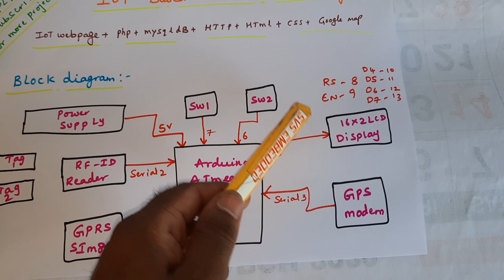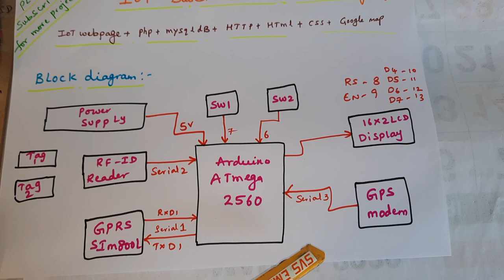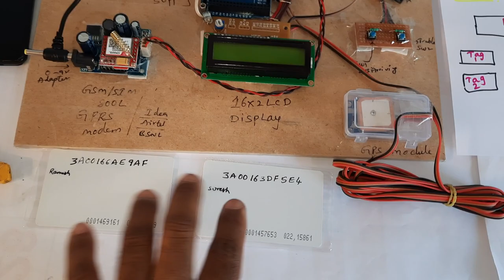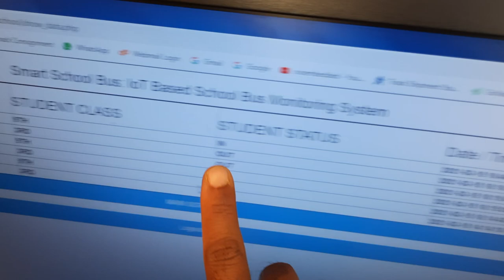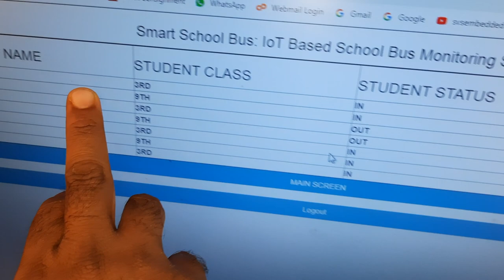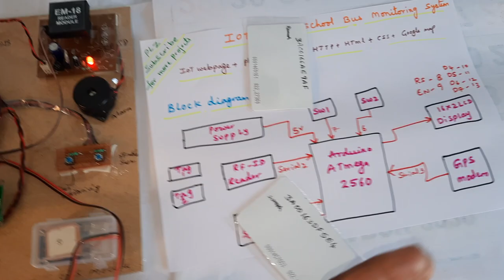IOT based Smart School Bus Monitoring and Notification System With Child Security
M1: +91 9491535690                  M2: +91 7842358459

• iot based school bus tracking and arrival time prediction,

• iot based school bus monitoring system,

• https smartschoolbustracking com ssis home index,

• embedded system based college bus tracking for students,

• dps bus tracking app,

• college bus tracking system project in android source code,

• college bus tracking system project in android,

• bus tracking system using gps project report,

• bus tracking system project using iot,

• bus tracking system project report,

• bus tracking system project in android studio,

• bus tracking system project in android source code,

• bus tracking system project in android ppt,

• bus tracking system project documentation,

• bus tracking system ieee paper,

• an iot based scholar bus monitoring system,

• smart school bus using iot,

• smart school bus tracking,

• smart school bus tracking com ssis,

• smart school bus system,

• smart school bus :iot based school bus monitoring system,

• smart bus tracking system,

• school bus tracking system project,

• school bus tracking system project report pdf,

• school bus tracking system pdf,

• school bus tracking system open source,

• school bus tracking system,

• school bus monitoring system,

• school bus gps tracking system india,

• research paper on bus tracking system,

2. Design a Smart Bus System - Electrical and Computer Engineering,

3. School Bus Tracking System Based On Android - LecLife - Online,

4. Smart School Bus Tracking System,

5. Scope of RFID School bus tracking systems in school – Trackschoolbus,

6. Smart School Bus for Children Transportation Safety, - IJIRCCE,

7. Smart Tracking System for School Buses Using Passive RFID,

8. Bus Safety System for School Children Using RFID, - Semantic Scholar,

9. School Districts Are Getting On Board with Smart School Bus Tracking,

10. Smart bus: A tracking system for school buses - Conference Publication,

11. Securing Children with Smart School Bus GPS Tracking System,

12. an iot based school bus tracking and monitoring system,

13. An IoT based scholar bus monitoring system - IEEE Conference,

14. IoT BASED SCHOOL BUS TRACKING AND ARRIVAL, - IEEE Xplore,

15. Smart School Bus for Children Transportation Safety, - IJIRCCE,

16. RFID Based School Bus Tracking System,

17. Android Based School Bus Tracking System | NevonProjects,

18. an iot based school bus tracking and monitoring system – ResearchGate,

19. Smart Tracking System for School Buses Using Passive RFID,

20. Scope of RFID School bus tracking systems in school – Trackschoolbus,

21. Smart Bus Tracking and Management System using Iot – IJRASET,

22. Smart School Bus – SlideShare,

23. Iot based smart bus tracking system – SlideShare,

24. Poster presentation on Smart School Bus project. – SlideShare,

25. School Bus Monitoring System from MapmyIndia – Techplayon,

26. School Bus Tracking System & Solutions For Student Safety - Tata,

27. Tech M|School Bus Parent Alert - Tech Mahindra,

28. How IoT and mobility enhance traditional School Bus tracking solution?,

29. Bus Safety System for School Children Using RFID, - Semantic Scholar,

30. Is Your School An Internet Of Things Smart School? - Extreme Networks,

31. RFID Based School Bus Tracking System Using IOT Video Download,

32. SMS Based Kids Tracking and Safety System by Using RFID, - IJISET,

33. School Bus Tracking App | Vehicle Monitoring System | Driver App,

34. MyRakshak School Bus Tracking System - FIoTS (Fidel IoT Solutions),

35. Ospox School Bus GPS Tracking Software, GPS Tracking System.,

36. smart transport – Presidio,

37. Intelligent Bus Monitoring System - International Journal of Computer,

38. A Bus Ride The Best Part About School - Keeping Safe with GPS,

39. Smart Vehicle Tracking System - Smart School Bus Tracking System,

40. Real Time Vehicle Monitoring and Tracking System for School Bus via,